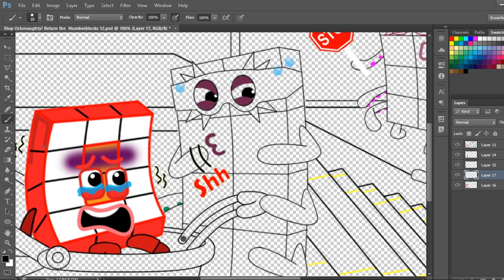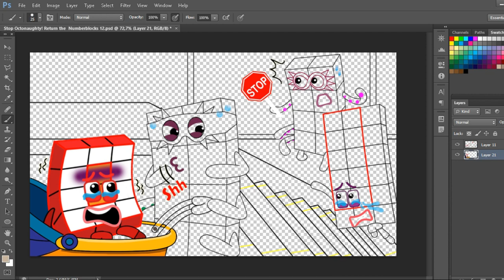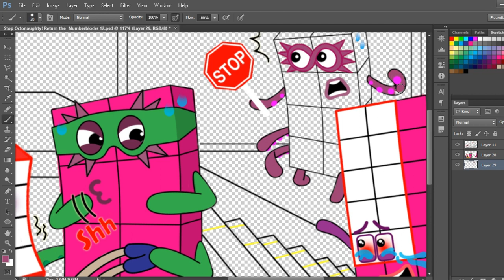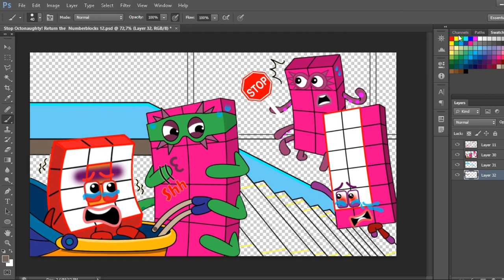Stop Octonaughty! Return the Numberblocks 12 | Numberblocks fanmade coloring story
Hope you guys love this video, In this Video "Stop Octonaughty! Return the  Numberblocks 12 | Numberblocks fanmade coloring story"

Tools: Photoshop cc 2018
Recorder: OBS studio
Edited video: Filmora